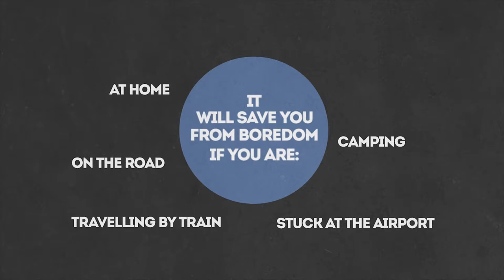Koramzi PDVD-DS7 Portable 7" DVD Dual Screen Mirror Player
​The light and portable PDVD-DS7 is a 7" Dual Widescreen DVD player that features two loudspeakers and an 800 x 480 Crystal Clear screen. Perfect for road trips with long lasting rechargeable batteries, AC adaptor and a car charger to keep you entertained at all times. Watch your favorite shows on the go, it's a perfect entertainment system for road trips. Even though it's designed for to be used in car, you can still enjoy playing your DVDs anywhere else thanks to its portability. Each screen has both a built-in speaker, and a headphone jack. Listen to your music/audio via the built in speakers or via earphones (2 sets are included) with the Headphone jack. Included with the DVD players is a car mounting kit. It is quick and easy to strap the DVD players onto the back seat of your car. Also included is a remote control so you can pause, play etc from anywhere in the car.Simply connect the DVD player to your TV or monitor using an AV cable to view your favorite movies on a larger screen at the comfort of your home. This DVD player comes with a mirror screens which need to be connected to the main screen using an AV cable. By connecting them together you can share part of the experience with a friend or a family member. Whether you are passengers or are on the back and front seat, with a single button switch, view any movie or show at any time while on the road.
Koramzi Portable 7" Dual Screen DVD Player with Rechargeable Battery/AC Adapter/USB &SD Card Reader/Remote Control/Car Adapter/IR Transmitter Ready/USB/Headrest Mounting Kit/Stereo Earbuds-PDVD-DS7